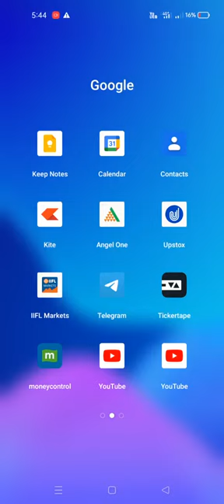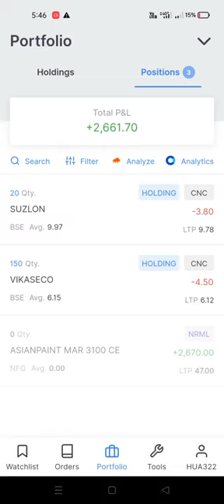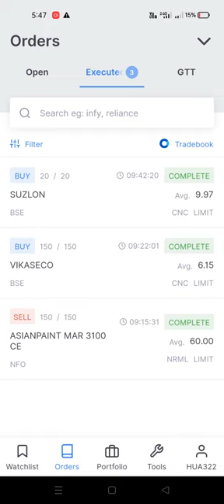live options trending Today profit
Please enter Introducer code : S459620
T&C apply.